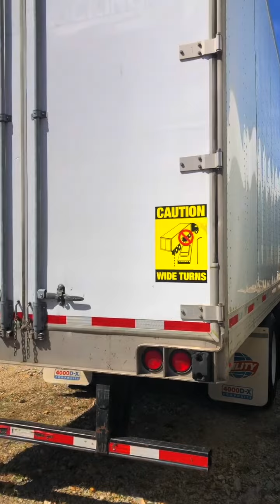2014 Utility 53x102 Dry Van Trailer For Sale ITAG Equipment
2014 Utility 53ft Dry Van Trailer

Wood Floor
Dura Plated Walls
Aluminum Roof
Sliding Axles
Air Ride Suspension
Swing Doors
Tire Inflation System
Side Skirts
65,000lb GVWR
20,000lb GAWR
Steel Wheels